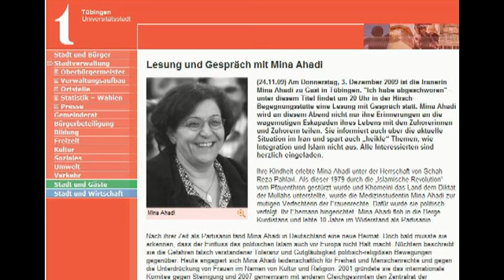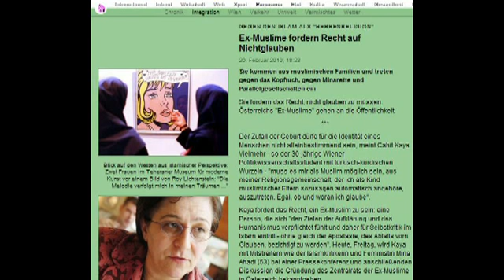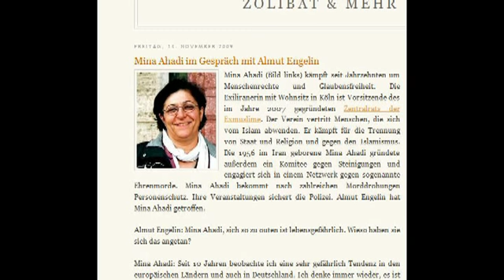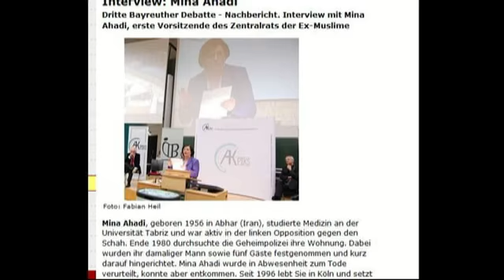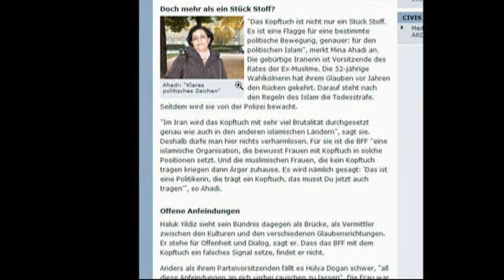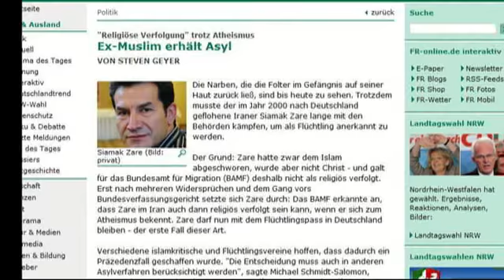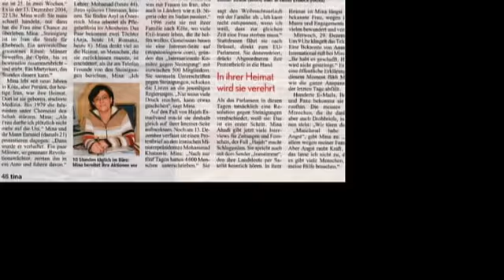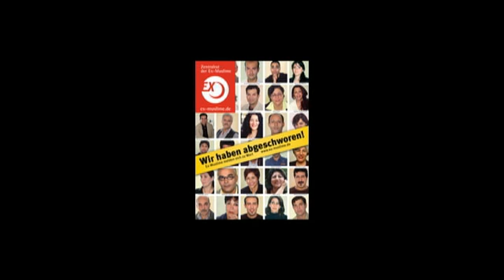Zentralrat der Ex-Muslime